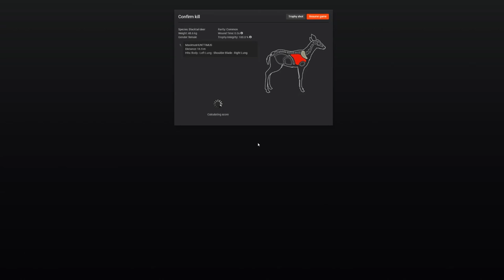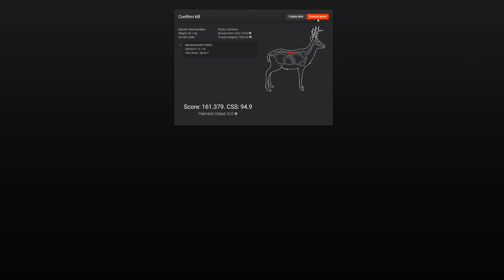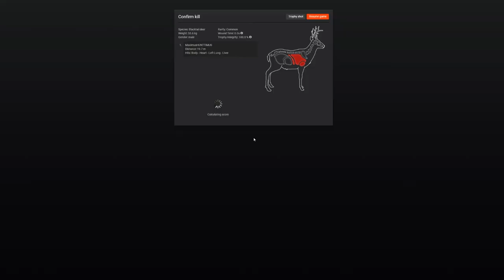Non-typical blacktail deer (theHunter Classic)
While hunting a doe for a valentines day mission in theHunter Classic, I was surprised by this non-typical blacktail deer! It's my first ever and I did not expect him to show up at all. Such a great trophy in the game which sparks me to do more trophy hunting for my lodge in the game!